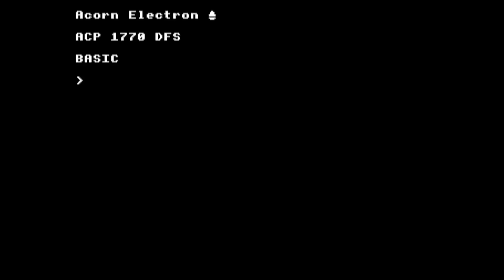Zezito in The Glittering Caves - Electron 32K - WIP 4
Added the scoreboard and some other things. If there is not enugh RAM I will have to remove the title at the top screen.